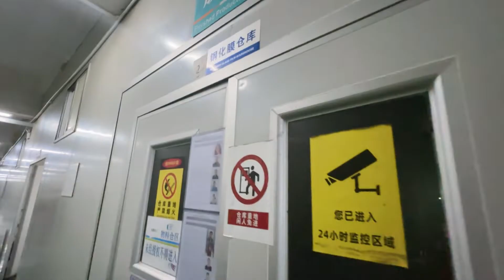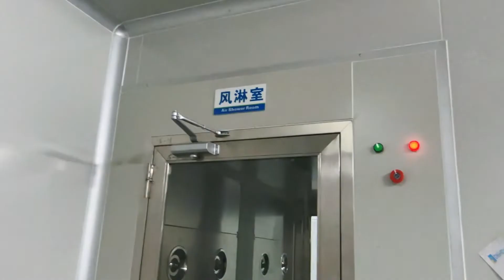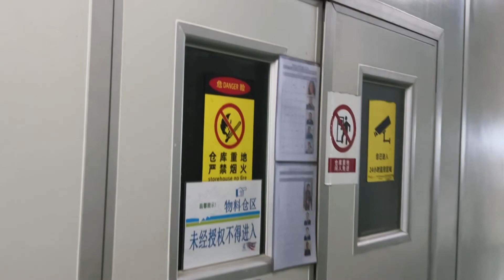Dongguan Disheng Screen Protector : Now I will show you our factory.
Now I will show you the tempered film production part of our factory. let's go. The first is our QC laboratory. We will conduct product quality inspection here, including exhaust test, falling ball test, water drop angle test, constant temperature and pressure test, UV aging test, etc. Next is the tempered film warehouse and material warehouse. Then there are cutting workshops, hot bending workshops, CNC workshops and sweeping workshops. The material-cutting workshop cuts large pieces of glass into equal parts close to the size of the mobile phone screen. CNC carving will polish and smooth the edges around the mold according to the mold. After the full inspection, the glass screen will be more clear and translucent. After the above steps, ultrasonic cleaning and full inspection are carried out. This is our dust-free workshop, which is located on the right side of the corridor, including air shower room, full inspection workshop and hot bending workshop.